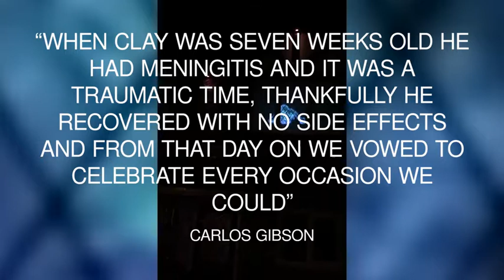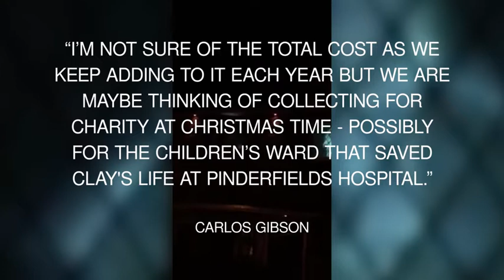House in Castleford haunts community - Daily Mail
Clay Gibson, son of 35-year-old NHS worker Carlos Gibson, was just seven weeks old when he contracted meningitis.